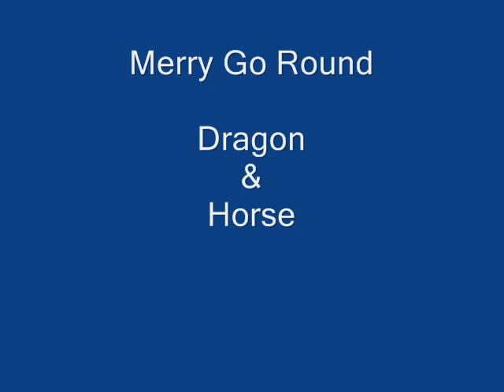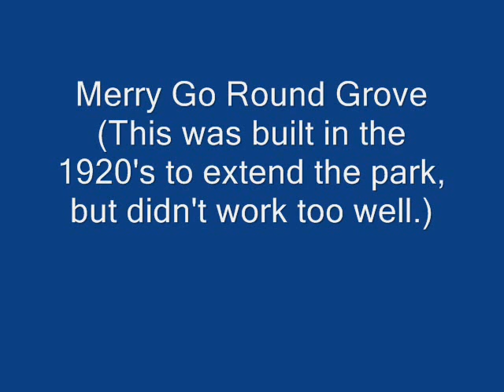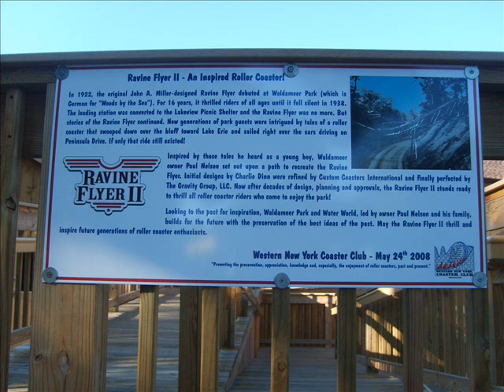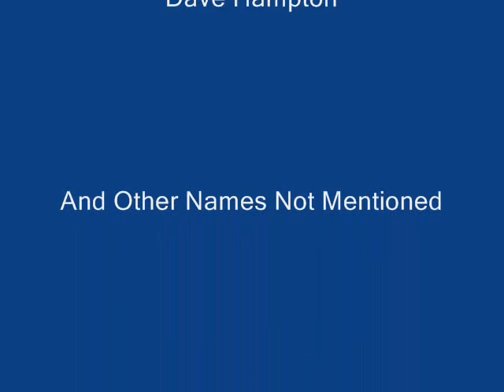Waldameer Slide Show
Photos were taken between 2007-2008.  Photos of Waldameer, as well as Ravine Flyer II.